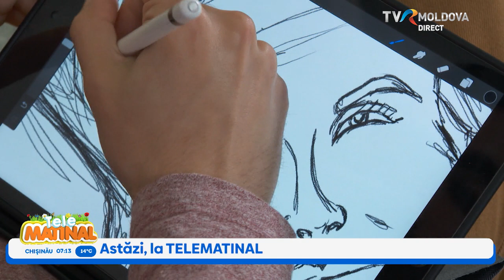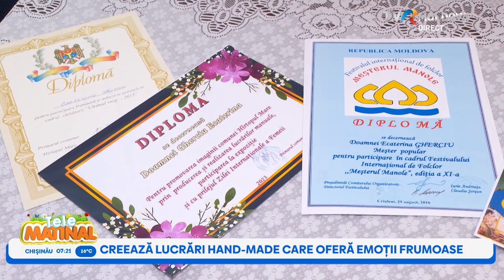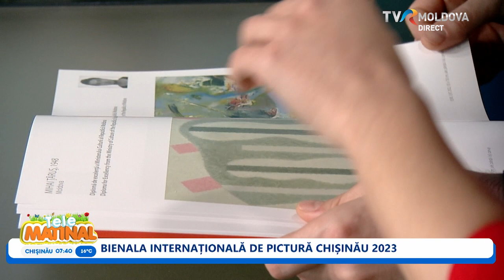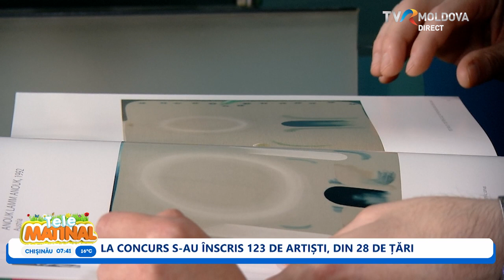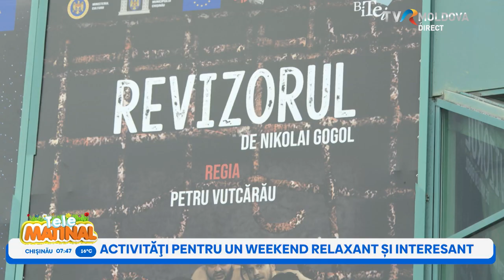TELEMATINAL/26.05.2023 (Partea I)